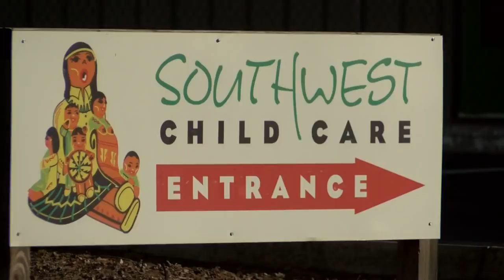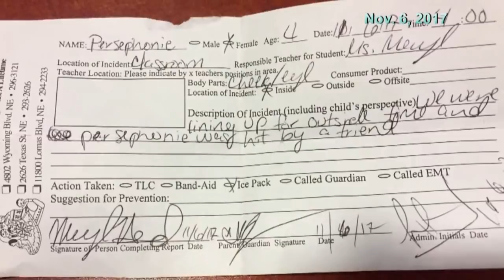Albuquerque couple's daughter kicked out of preschool after being physically bullied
An Albuquerque couple says after their preschool aged daughter was physically bullied, she was the one kicked out of the learning center. Now the family is struggling to understand why. - Source